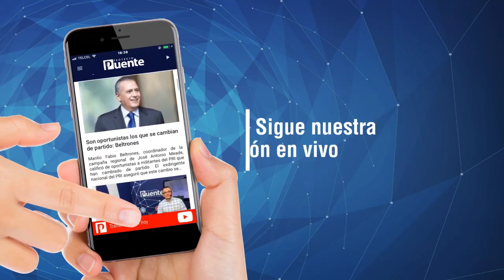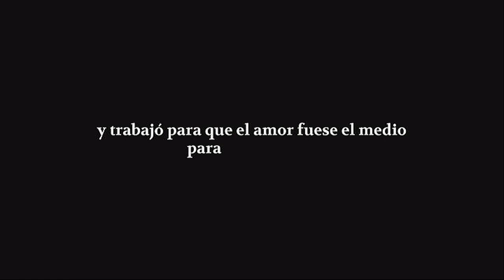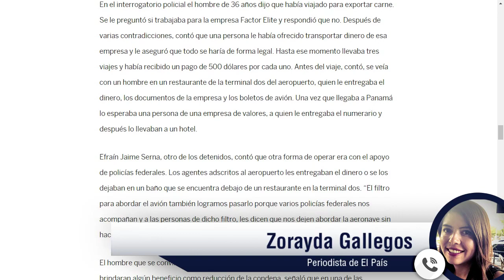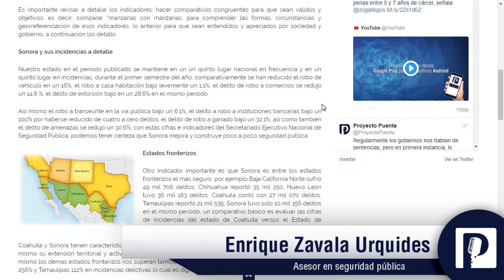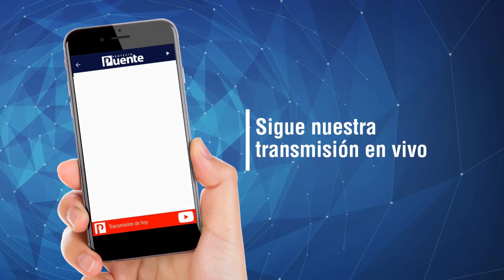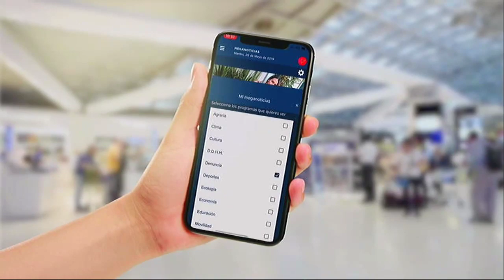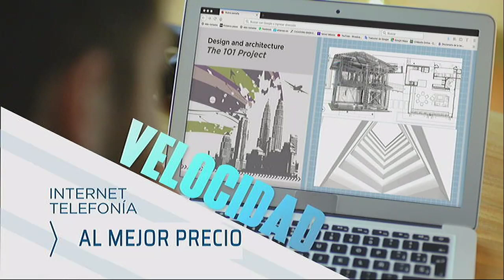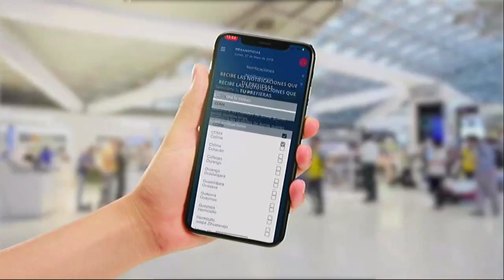Proyecto Puente – AMLO – Germán Larrea – Guadalajara – Enrique Alfaro – FGR – Navojoa – 29 de julio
Sigue ola de violencia en Sonora, en menos de 24 horas ejecutan a cinco en Caborca

Denuncian ante la FGR a la alcaldesa de Navojoa, Rosario Quintero Borbón, una periodista entregó una investigación por instrucciones del presidente AMLO

Hay 810 hombres y 60 mujeres indigentes en Hermosillo, según cifras oficiales, ¿qué acciones realiza el Ayuntamiento para atenderlos?

Trabajadores mineros amenazan con estallar huelga en Cananea si no hay diálogo con AMLO y Germán Larrea

Para crear espacios verdes en Hermosillo, el vivero municipal regala diferentes tipos de plantas y árboles, esto desde hace más de 30 años, tenemos los detalles

Alfonso Yescas y su padre se dedican al rescate de enjambres en Hermosillo para salvaguardar a las abejas y los beneficios e impactos de estas en la sociedad

La alcaldesa de Hermosillo, Célida López entregó 74 patrullas tipo explorer, sedán y pick up que servirán para mejorar el tiempo de respuesta de la policía municipal

Más de mil 200 pares de zapatos fueron recolectados mediante “El Zapatón”  de la asociación Algo por Alguien para donarlos a trabajadores migrantes

Para aprender técnicas y conocimientos para atender emergencias, la Cruz Roja de Hermosillo invita a tomar el curso de Primer Respondiente

Para lograr una verdadera reinserción social uno de los ejes torales es el trabajo penitenciario y la capacitación para el mismo, industria y trabajo penitenciario, urge

Piden miembros de la Comisión General de la Fraternidad de Rieleros que se revisen las políticas ferroviarias privatizadoras de las que han sido víctimas

Aun no es tiempo de pensar en gobernar Sonora en 2021 dijo Ernesto “El Borrego” Gándara Camou

18 futbolistas que integran el Club Xolos de Tijuana en Hermosillo recibieron el pasaporte mexicano para seguir su trámite y obtener visa temporal y acudir a un torneo en Utah

Comerciantes del Centro de Hermosillo piden innovar el servicio del transporte público con un trolebús

El fallido combate al lavado de dinero en México

En Guadalajara se manifiestan en contra del aumento a la tarifa del transporte público, hubo jóvenes detenidos y golpeados por la policía, acusan al gobernador Enrique Alfaro